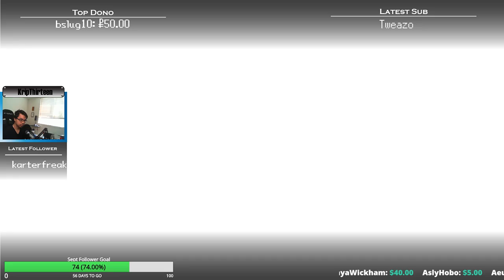H'aanit Chapter 4! | Octopath Traveler Full Playthrough - Part 23